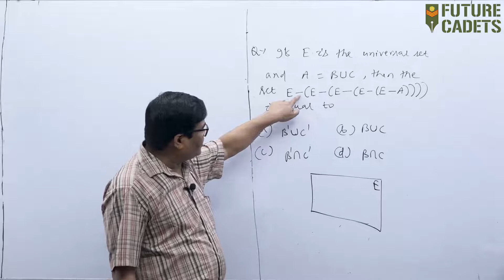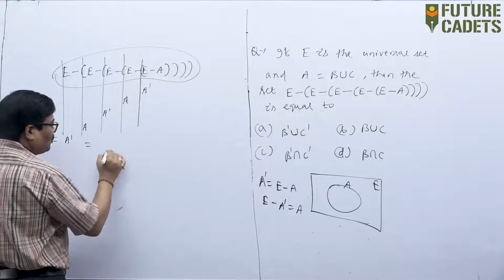SETS Question solution - most easy way | Important Previous Year Question | Maths/Part-8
How to solve the hardest question of NDA Maths in Seconds using tricks by Nayak Sir ? This question is one of the difficult question of Indefinite Integration.

You can get access to the full NDA course named NDA 100 including test series and mock test papers.